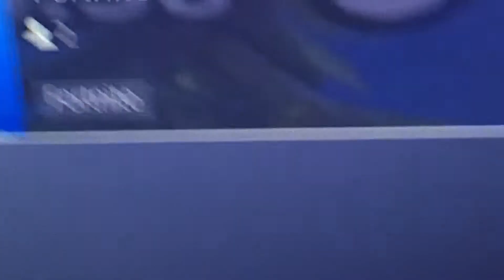You might be wondering what clan I am and this is the clan